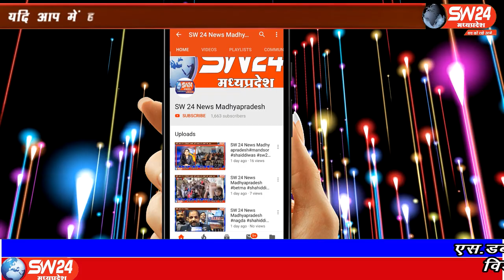SW 24 News Madhyapradesh#mohangadh#12.06.2020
sw sw24news sw24newsmadhyapradesh livenews news24मोहनगढ़ तहसीलदार डॉ अभिजीत सिंह का स्थानांतरण होने से आज तहसील के समस्त स्टाफ और ग्रामीणों ने विदाई दी इस अवसर पर तहसीलदार सिंह भावुक हो गए थे उन्होंने कहा की मोहनगढ़ में मेरी पहली पोस्टिंग थी यहां मुझे तहसील के स्टाफ के सहयोग से बहुत कुछ सीखने को मिला तथा मोहनगढ़ तहसील क्षेत्र के लोगों का व समस्त स्टाफ का भरपूर सहयोग व स्नेह मिला इसे मैं सारे जीवन नहीं भूल सकता हूं
मोहनगढ़ से अबधेश शुक्ला  की रिपोर्ट